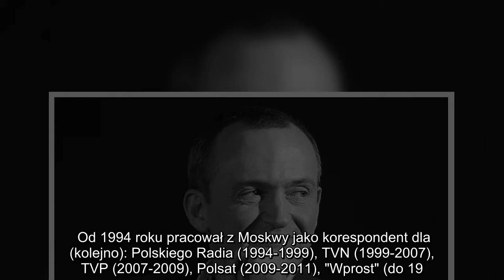✅ Pogrzeb Wiktora Batera: kiedy i gdzie zostanie pochowany dziennikarz? [MIEJSCE, DATA]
✍  Pogrzeb Wiktora Batera, wieloletniego korespondenta polskich mediów z Rosji, który zmarł 7 kwietnia w wieku 53 lat, odbędzie się dwa tygodnie po jego śmierci. Szczegółowe informacje na temat daty i miejsca uroczystości pogrzebowych dziennikarza podała Agnieszka Laskowska, dziennikarka Polsat News. - Pogrzeb odbędzie się we wtorek (21.04 - przyp. red.) o godzinie 12 w Izabelinie w parafii św. Franciszka z Asyżu. Pożegnanie będzie miało miejsce na cmentarzu przy ul. ks. Aleksandra Fedorowicza - zdradziła w rozmowie z Telewizją Polsat.  Agnieszka Laskowska opowiedziała także o jej początkach znajomości z Wiktorem Baterem. - Ponad dwadzieścia lat temu los zetknął nas ze sobą w Moskwie, on był korespondentem Polskiego Radia, potem TVN, mój mąż Witold pracował dla TVP. Ja nadawałam dla "Zetki", a kiedy miała się urodzić moja pierwsza córka, Wiktor przejął tam moje obowiązki. Często spotykaliśmy się prywatnie. Kiedyś wybraliśmy się wspólnie na koncert bardzo popularnego w Rosji piosenkarza W ...